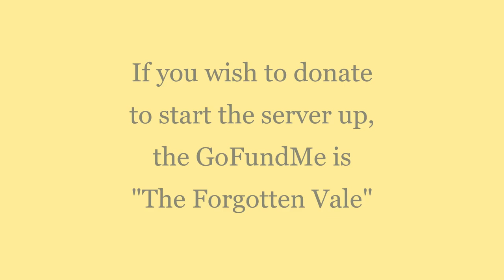The Forgotten Vale (Ark Medieval Roleplay Server) - Launch Trailer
Official Launch Trailer for The Forgotten Vale - Roleplay Ark Primitve Plus Server